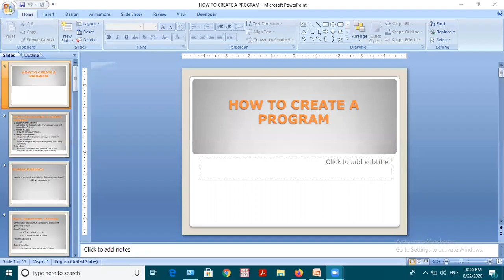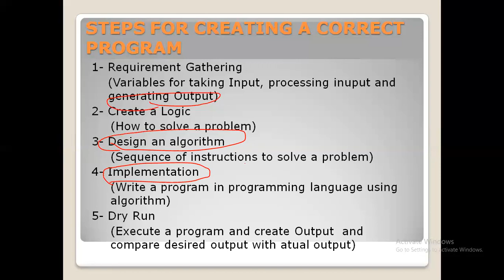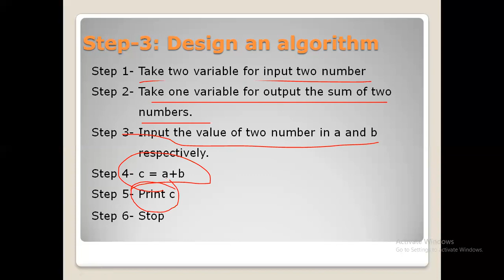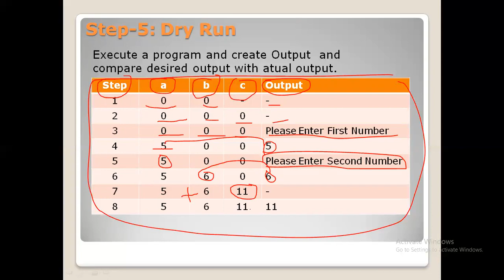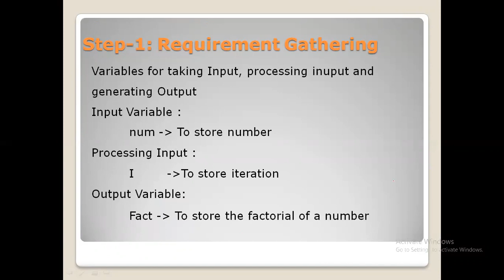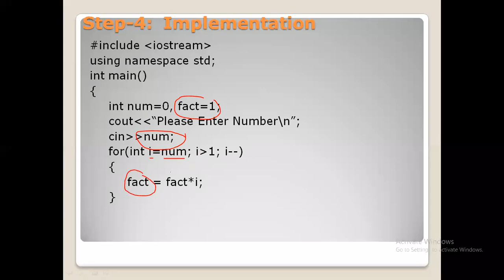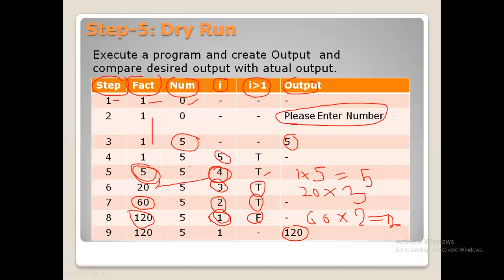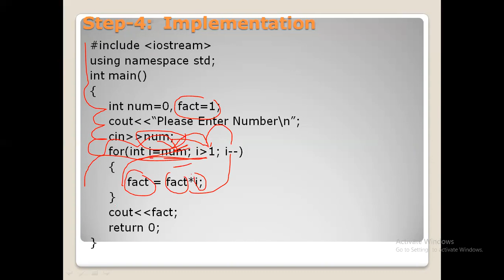C++ programing tutorials in Hindi‼️(Lecture - 1)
Hii friends.
just watch the video with joy and understanding 👍👍👍👍

C++ is a middle-level programming language developed by Bjarne Stroustrup starting in 1979 at Bell Labs. C++ runs on a variety of platforms, such as Windows, Mac OS, and the various versions of UNIX. This C++ tutorial adopts a simple and practical approach to describe the concepts of C++ for beginners to advanded software engineers.

Why to Learn C++

C++ is a MUST for students and working professionals to become a great Software Engineer. I will list down some of the key advantages of learning C++:

C++ is very close to hardware, so you get a chance to work at a low level which gives you lot of control in terms of memory management, better performance and finally a robust software development.

C++ programming gives you a clear understanding about Object Oriented Programming. You will understand low level implementation of polymorphism when you will implement virtual tables and virtual table pointers, or dynamic type identification.

C++ is one of the every green programming languages and loved by millions of software developers. If you are a great C++ programmer then you will never sit without work and more importantly you will get highly paid for your work.

C++ is the most widely used programming languages in application and system programming. So you can choose your area of interest of software development.

C++ really teaches you the difference between compiler, linker and loader, different data types, storage classes, variable types their scopes etc.

There are 1000s of good reasons to learn C++ Programming. But one thing for sure, to learn any programming language, not only C++, you just need to code, and code and finally code until you become expert.